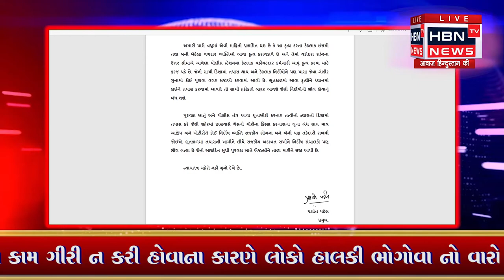આજરોજ વડોદરા કલેકટર કચેરી ખાતે હેપી હોમ ગેસ એજન્સી દ્વારા ચલાવવામાં આવતા ગેસ